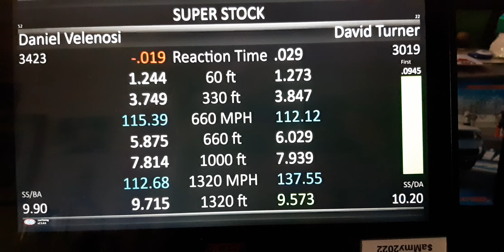Dan V Norwalk Q2 06.27.24